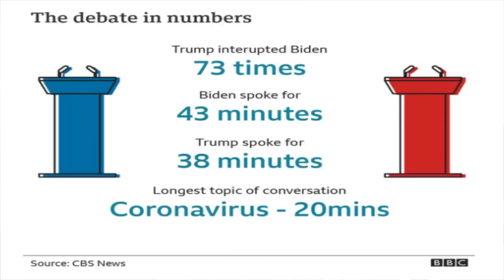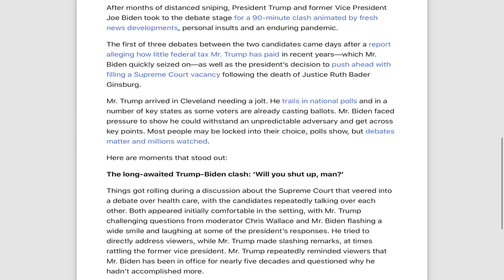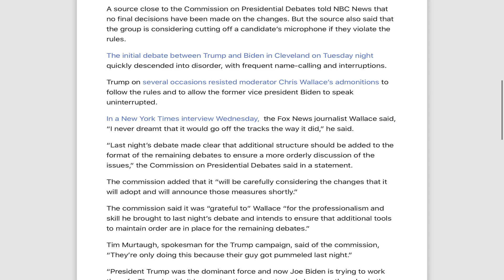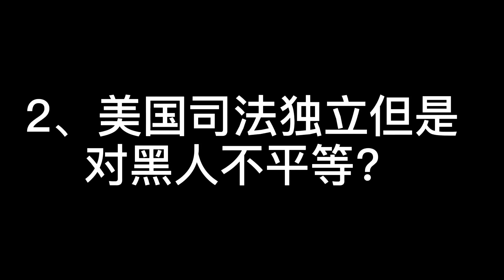八戒看大选：美国大选 大选电视辩论混乱之治！华莱士使劲挖坑埋雷特朗普疯狂踩雷！拜登怒骂特朗普是小丑ShutUp！华莱士挖坑问题1：你是否谴责白人至上主义？特朗普说这都是左翼干的！八戒详解坑有多深！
在第一轮丑陋之后，特朗普与拜登的辩论规则可能会改变，可能会使麦克风静音

赞助总统辩论的组织表示，将对唐纳德·特朗普总统与民主党挑战者乔·拜登之间的下一场摊牌进行格式更改，以“维持秩序”，这是对他们第一次激烈辩论的反应。
星期二晚上在克利夫兰，候选人之间的最初辩论迅速陷入混乱，经常打来电话，彼此大声交谈，而忽略主持人克里斯·华莱士（Chris Wallace）遵循规则的劝告。
共和党现任特朗普与前副总统拜登之间的下一次辩论定于10月15日在迈阿密举行。
总统辩论委员会在一份声明中说：“昨晚的辩论明确表明，应在其余辩论的形式上增加其他结构，以确保对问题进行更有序的讨论。”
该委员会补充说，“它将仔细考虑将采取的变更，并将在短期内宣布这些措施。”
特朗普在有关计划中的变更的推文中说：“尝试获得新的主持人和更聪明的民主党候选人！”

主要问题包括：
大量侮辱。特朗普的高呼阻止了拜登，他称总统为“小丑”。他对总统说：“伙计，你会闭嘴吗？” 然后拍了拍“伙计，保持警惕”
特朗普先生说，拜登先生已经“毕业了你班上最低或几乎最低的课程”，在47年的政治生涯中什么也没做
拜登先生说，特朗普先生对冠状病毒的流行感到“恐慌”，“很多人死亡”。特朗普先生随后发推文说，如果拜登先生担任总统，将会有更多的人死亡。
特朗普先生为他为迅速填补美国最高法院席位所做的努力辩护，而乔·拜登在被问到是否会扩大法官人数时拒绝回答。
当被问及如果选举结果不清楚时，他是否会鼓励他的支持者保持和平，特朗普说：“我鼓励我的支持者参加民意调查并非常仔细地观察”
当特朗普先生说拜登先生在健康和环境政策方面将受到民主党左派的要求时，拜登先生回答：“我现在是民主党”

期待已久的特朗普-拜登冲突：“你会闭嘴吗，伙计？”
“我不会听他的，”他在谈到特朗普先生的感言时说。“到目前为止，他所说的一切只是谎言。” 他还说：“伙计，你会闭嘴吗？”
拜登的竞选活动进入辩论，以支持特朗普采取一切手段，旨在激怒或敲诈他。特朗普先生抨击拜登先生是最左派的工具，并质疑他的情报。
特朗普说：“乔，你真不明智。” “ 47年以来，您什么都没做。”
拜登后来说：“你是美国有史以来最糟糕的总统。”
那是在前45分钟内。

您会谴责白人至上主义者吗？“你一再批评副总统没有明确召集安提法和其他左翼极端主义组织。但是，您今晚是否愿意谴责白人至上主义者和民兵组织，并说他们需要站下来，而不要像我们在基诺沙和波特兰所看到的那样，加剧这些城市中的暴力行为？” 华莱士问。
这是华莱士最令人恶心的问题。虽然遍布全国的组织安提法已经纵火遍及全国各地的城市，但没有任何证据表明基诺沙的暴力是白人至上主义者造成的。
“好吧，先生，”华莱士说，拜登也加入了。
“骄傲的男孩们，站起来，站着。但我会告诉你，有人要对安提法和左翼做点什么，因为这不是右翼问题，而是左翼问题，”特朗普回答。